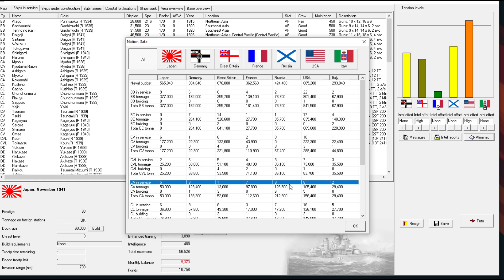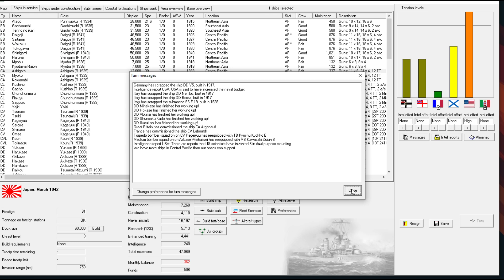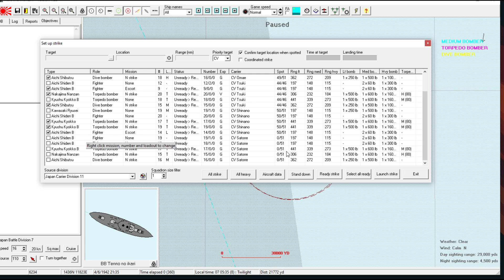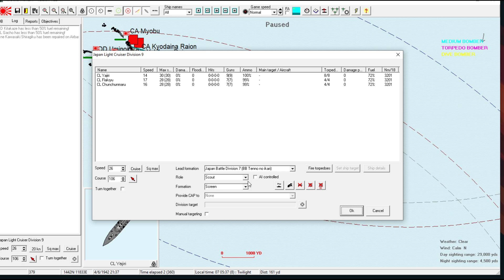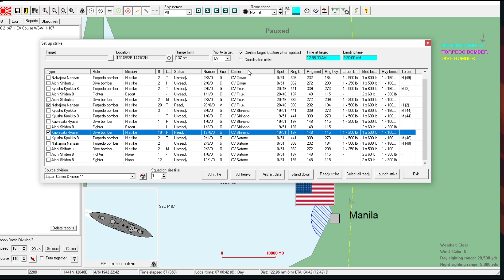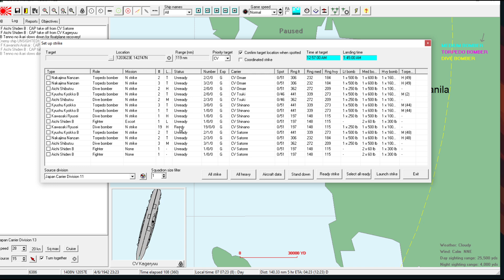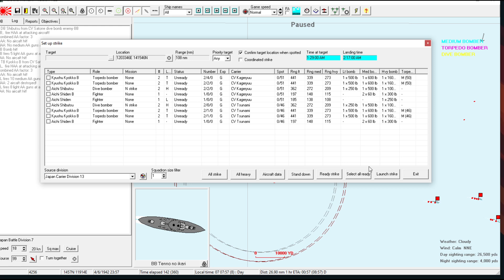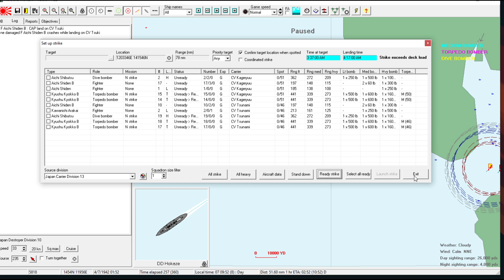Rule the Waves 2 | Japan - 70 - Tora Tora Tora